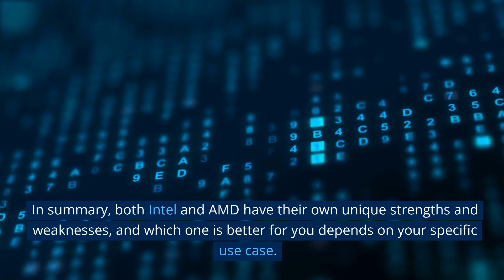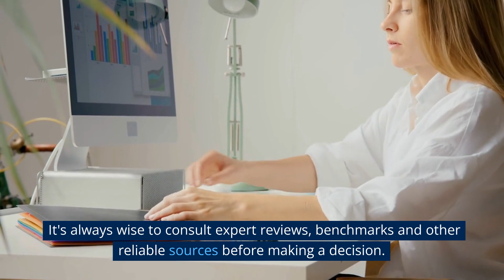AI Talks: Which one is better? Intel or AMD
Intel and AMD are both very powerful brands. They both have superior sides. In this video, artificial intelligence compares Intel and AMD. It tells you the result. Stay safe.